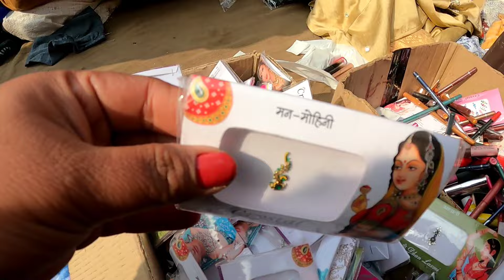पुरी फैमिली की शॉपिंग सदर बाजार से😍12 tuti chowk sadar bazar | sadar bazar patri market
Timing🕛👇
Sunday 7am to 5pm Only
Open
 Sunday Patri bazar Sadar bazar

हेलो दोस्तों आज की वीडियो में आपको में लेकर जा रही हु दिल्ली की सबसे फेमस मार्किट सदर बाजार पटरी मार्किट में  ये वीडियो संडे सदर बाजार पटरी मार्किट की है

Nearest Metro Station🚝👇
Nearest Bus Stand🚍👇
1.5 km Distance Sadar Bazar